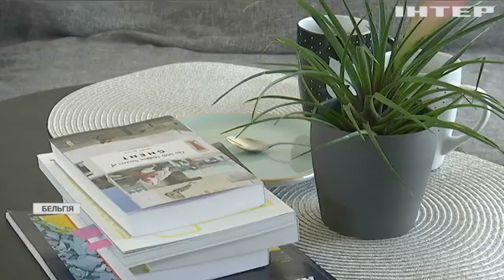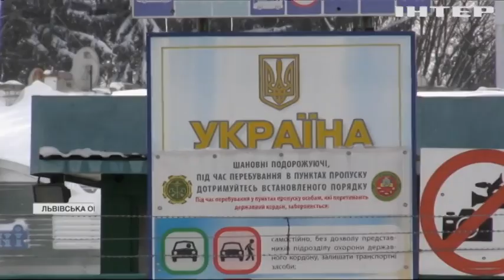Робота за кордоном: про що варто знати українським заробітчанам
На що готові йти заробітчани, аби потрапити в омріяну Європу, та скільки мільйонів українців підіймають економіки інших держав?